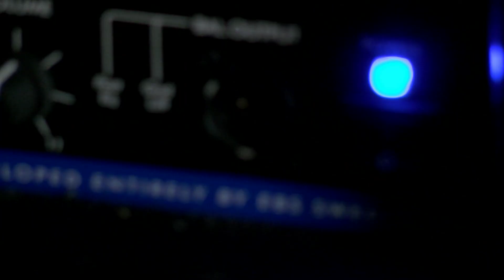Making of "Entre Cactus y Flores" ALFRE CAMAROTE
Making of de la grabación del primer disco de Alfre Camarote, grabado en los Estudios Tú Grabas (Madrid) bajo la producción de Poncho k

Disco: "Entre cactus y flores"
Facebook: Alfre Camarote - oficial